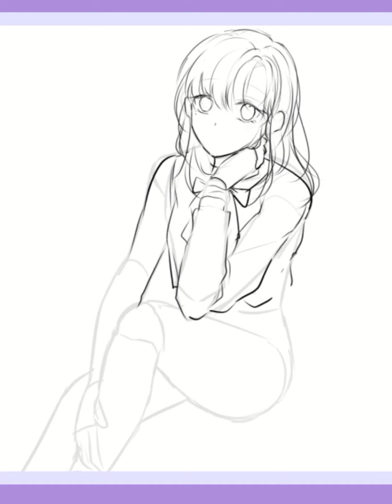[Speedpainting 스피드페인팅] 하루만 네가 되고 싶어_어린 시절 메데이아-수국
Copy & Paste Artist : 오늘의 일기 Title : 봄이 오는 소리 Artist : 오늘의 일기 Title : 귀를 기울이면 Artist : 오늘의 일기 Title : 하나, 둘, 셋! Artist : 오늘의 일기 Title : 봄을 피워내는 요정 친구들 Artist : 오늘의 일기 Title : 봄날의 아침 Artist : 오늘의 일기 Title : 그날을 기억하나요? Artist : 오늘의 일기 Title : 우연히 마주치다 Artist : 오늘의 일기 Title : 웃으며 인사해요 ▼다운로드▼ ✉️ 문의 ✉️ 🎧 사운드 클라우드🎧